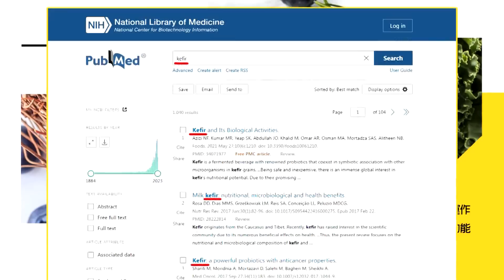【每日必看】723全代會拚聲勢! 凌濤盼:民調提升2-3個百分點｜723全代會換侯聲浪止?徐巧芯估:11月才落幕 20230721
0:00 723全代會換侯聲浪止? 徐巧芯估:11月才落幕
1:44 國民黨"換侯"聲浪不斷? 凌濤:民調低迷是關鍵
8:25 賴清德"走進白宮論" 凌濤:美不信任"台獨金孫"
10:21 723全代會拚聲勢! 凌濤盼:民調提升2-3個百分點